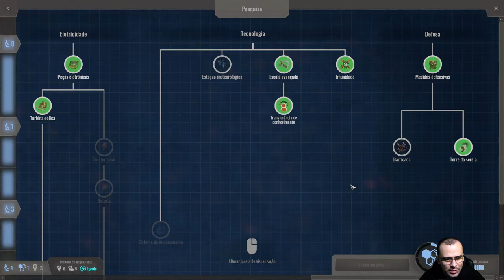AS PRIMEIRAS QUASE DEFESAS | Endzone - A World Apart #08 - Gameplay PT BR